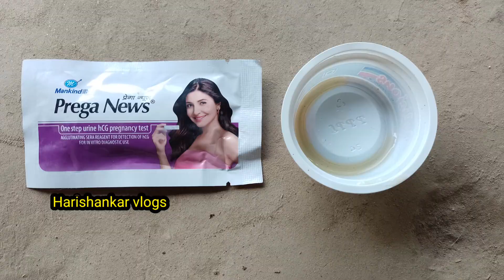प्रेगनेंसी टेस्ट किट पहली बार कैसे चेक करें आप गर्भवती है या नहीं pregnancy test kit use kaise kare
harishankar vlogs rk rajani kaushal

Kishan kheti

bihar top blogs
harishankar vlogs
vlog village vlogs
my village vlogs
malti Raj vlogs
vijay Riya vlogs
rk rajani kaushal vlogs
cute couple vlogs
malti Chauhan Vishnu Raj vlogs